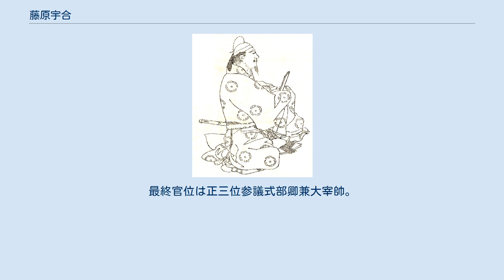藤原宇合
藤原 宇合（ふじわら の うまかい）は、奈良時代の公卿。
初名は馬養。
右大臣・藤原不比等の三男。
藤原式家の祖。
官位は正三位・参議。
 霊亀2年（716年）8月に第9次遣唐使の使節が任命されるが、馬養は遣唐副使に任ぜられ（遣唐押使は多治比縣守）、まもなく正六位下から二階昇進して従五位下に叙爵する。
この時の遣唐大使である大伴山守の位階も従五位下であり、大使と副使の位階を同じとする事は珍しく、この叙位に対して父・不比等の政治力が働いていた事が想定される。
霊亀3年（717年）6月～7月頃に入唐し、10月に長安に到着する。
養老2年（718年）10月に遣唐使節一行は九州に帰着し、翌養老3年（719年）正月に復命を果たす。
宇合は遣唐副使の功により正五位下から正五位上に昇叙された。
なお、遣唐使節としての入唐を通じて、馬養から宇合に改名している。
 同年7月の按察使設置時に、常陸守として安房・上総・下総3国の按察使に任ぜられる。
養老4年（720年）8月に父・不比等が薨じると、翌養老5年（721年）正月にその子である藤原四兄弟はそれぞれ大幅な加叙を受けるが、宇合は四階進んで正四位上に叙せられる。
 神亀元年（724年）3月に海道の蝦夷が反乱を起こして、陸奥大掾・佐伯児屋麻呂を殺害する。
そのため、宇合は式部卿の官職にあったが、4月に持節大将軍に任命され反乱を鎮圧するために遠征し、11月に帰還。
この功により翌神亀2年（725年）正月に従三位・勲二等の叙位・叙勲を受け、公卿に列する。
 その後も長く式部卿を務める一方で、神亀3年（726年）知造難波宮事に任ぜられ、後期難波宮造営の責任者を兼ねる。
神亀6年（729年）の長屋王の変に際しては、長屋王の謀反に関して密告が行われると、直ちに宇合は六衛府の兵士を率いて長屋王邸を包囲する等、軍事面で主要な役割を果たした。
なお、変での活躍にも拘わらず、既に藤原氏から2名（武智麻呂・房前）の議政官を輩出していた事もあり、この時点での宇合の参議昇進は見送られている。
 天平3年（731年）8月に諸官人の推薦により、6名もの大量の参議抜擢が行われ、宇合は弟・麻呂と共に参議に昇進。
藤原四兄弟が全員議政官となり、藤原四子政権が確立された。
同年11月に畿内に惣管、諸道に鎮撫使が設置されると、畿内副惣管に任ぜられる（畿内大惣管は新田部親王）。
天平4年（732年）、地方軍備体制の整備を行うために節度使が置かれると、宇合は西海道節度使に任ぜられ、九州に赴任する。
赴任にあたって宇合が作成した漢詩が『懐風藻』にあり、高橋虫麻呂の見送る和歌が『万葉集』に残る。
九州では軍事行動マニュアルとして「式」を整備する。
約50年後の宝亀11年（780年）になっても大宰府に対して、宇合の式に基づいて警固を行うように勅令が出ており、宇合が整備した式が後世に引き継がれ活用されていた様子が窺われる。
天平6年（734年）正三位に至る。
 天平9年（737年）平城京中を疫病が猖獗（しょうけつ）を極める中、8月5日に藤原四兄弟の最後に薨去した。
享年44。
最終官位は正三位参議式部卿兼大宰帥。
 注記のないものは『尊卑分脈』による。